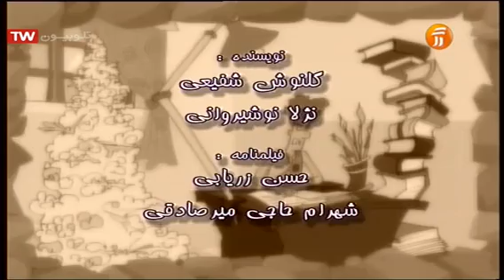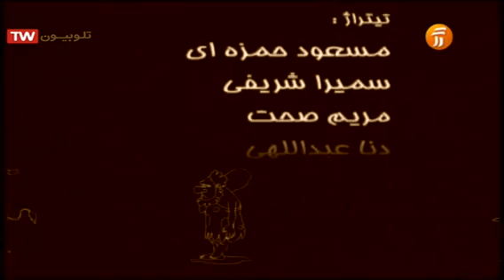سنگان- سنگان و آتش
سنگان شخصیتی‌ست كه در عصر سنگی زندگی می‌كند. او فردی كنجكاو است كه تلاش می‌كند تا با درست كردن وسایلی شرایط زندگی خود و اطرافیانش را بهتر سازد. در طی قصه‌های این مجموعه، هر بار بر اثر یك حادثه و ضربه‌ای كه به سرش می‌خورد، او در رویا در آینده به هوش می‌آید و با وسیله‌ای كه قصد اختراعش را داشته آشنا می‌شود و بدین‌وسیله آموزش‌های لازم به كودك داده می‌شود. زمانیكه دوباره بر اثر حادثه‌ای به گذشته بر می‌گردد و سعی می‌كند تا شكل ابتدایی آن وسیله را بسازد.
لیست پخش های بیشتر:
انیمیشن سنگان
کارتون بالا رودی ها پایین رودی ها سبیل خان دربرابر توپوزقلی میرزا
این چیه؟

This video is under CC licence
Author: iribtv